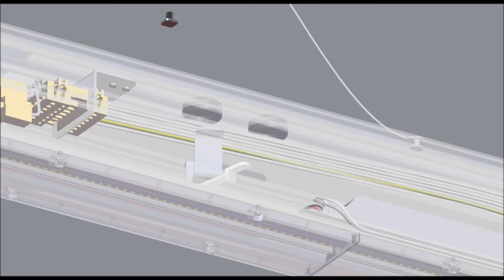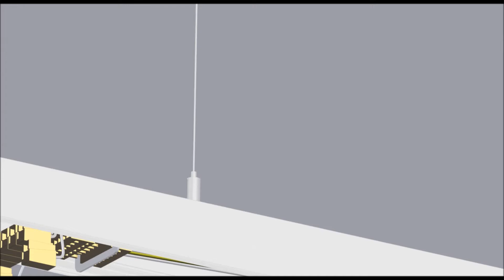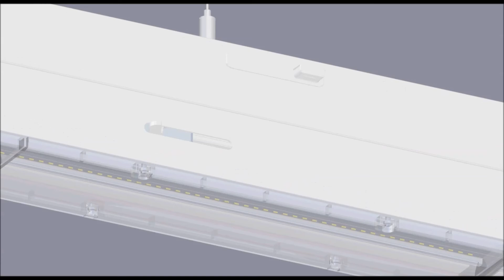Continuous Run Linear Light Extension and Hanging Installation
This video shows how to install hanging LED linear light and extension connection.

LED linear light is exclusively designed for designer and architect with imagination and personal style. LED linear light adopt premium aluminum profile, different dimension and size.
3 types installation method: ceiling mounted type, suspended type and embedded type, and different customized dimensions are also acceptable, which can meet installation requirement of different fields and occasions. No need to worry about the transformer power rate, cutting tape light or any assembling work. They come in one piece as the finished product, very easy to install.

This product can operate in a single run or continuous runs seamless. 4ft or 8ft single run can be connected to extend up to 183ft at 110VAC input voltage.